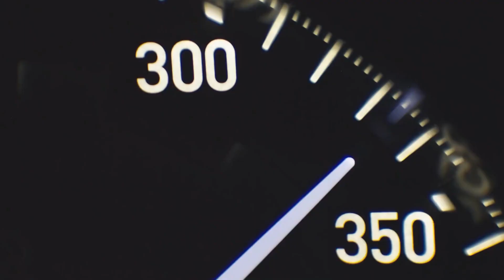Bugatti Chiron: Lo que pudo haber sido | Coches SoyMotor.com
El sucesor del Bugatti Veyron es uno de los coches más rápidos del mundo gracias a sus 1.500 caballos. Su diseño sigue la línea maestra marcada por su antecesor aunque la realidad podía haber sido bien distinta…